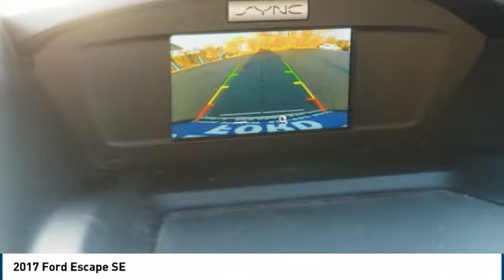2017 Ford Escape Carol Stream IL T3007B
2017 Ford Escape SE

175 W. North Ave

You'll love this 2017 Ford Escape. This is a suv awd you'll want to take home. Call and get in touch with Joe Cotton Ford directly, and be the first to open the suv awd door today!